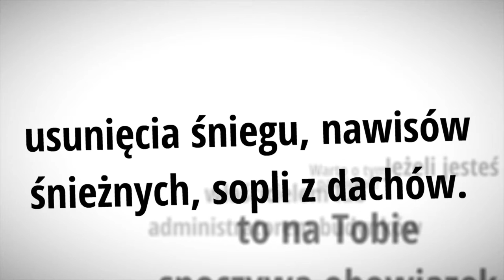Usuwanie nawisów śnieżnych, sopli i odśnieżanie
Jeżeli jesteś właścicielem lub administratorem budynków, to na Tobie spoczywa obowiązek usunięcia śniegu, nawisów śnieżnych, sopli z dachów... Ale nie wykonuj tych prac we własnym zakresie. Powierz je wykwalifikowanym alpinistom, którzy posiadają specjalistyczną wiedzę i odpowiedni sprzęt. Więcej na

Olanex profesjonalnie, szybko i sprawnie usunie zagrożenia, zachowując wszelkie zasady bezpieczeństwa i higieny pracy. Pamiętaj też, że im dłużej śnieg zalega na dachu, tym jego ciężar jest większy. Nie ignoruj tego!